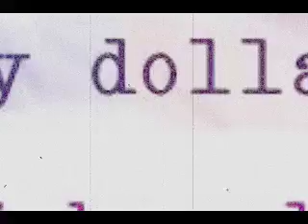News Watch Panel on Obama/Huckabee Media Appeal!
On Fox News Watch this afternoon, the panel analyzed how the media cover Barack Obama and Mike Huckabee, and why these two candidates have so much media appeal.